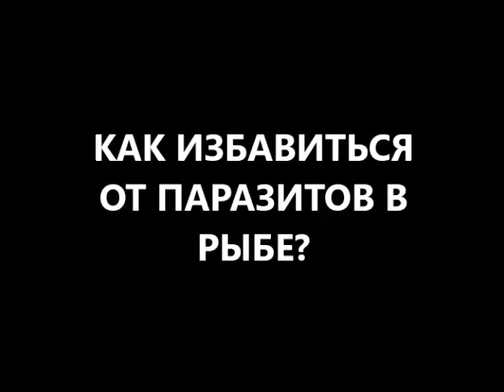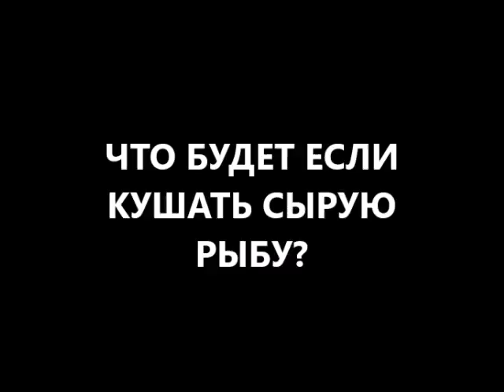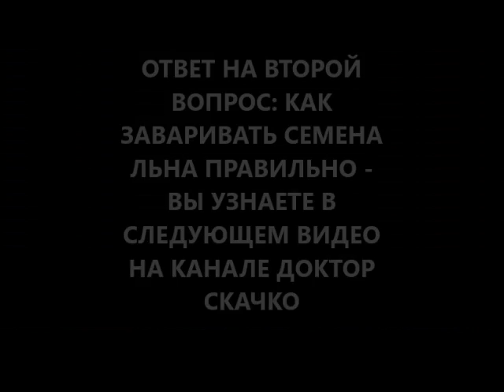что будет если есть сырую рыбу? как избавиться от паразитов в рыбе? Полезные советы диетолога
что будет если есть сырую рыбу? как избавиться от паразитов в рыбе? Полезные советы диетолога Скачко Бориса (Украина, Киев).
что будет если есть сырую рыбу или что будет если съесть сырую рыбу? иными словами что будет если кушать сырую рыбу? живая рыба как и сырая рыба может содержать возбудителей глистных и паразитарных инвазий. иными словами, если вы не знаете что будет если есть живую рыбу, то вам со временем может понадобиться информация как избавиться от паразитов в рыбе? иными словами как удалить глистов и паразитов натуральными препаратами в домашних условиях?
чтобы удаление глистов и паразитов для вас не стало реальностью, нужно больше знать что будет если кушать сырую рыбу? а также:
как приготовить рыбу правильно?
 как жарить рыбу правильно?
как чистить рыбу правильно?
и как почистить рыбу правильно?
а также на канале есть видео: что будет если кушать яйца каждый день?
что будет если кушать сырую рыбу?
что будет если заменить все напитки водой?
и другую информацию что стоит делать чтобы ваше время истекло позже. и как правильно лечиться вылечиться чтобы жить без болезней.
на канале есть другие интересные видео:
что будет если заменить все напитки водой и пить только воду?
что будет если пить только воду?
что будет если пить много воды каждый день?
что будет если пить воду каждый день: свободную, связанную, частично связанную?
что будет если есть по 3 яйца каждый день?
что будет с сосудами если кушать по 3 яйца каждый день?
что будет если не есть мясо, рыбу, птицу?
что будет если не есть красное мясо?
что будет если не успеть укрепить иммунитет осенью?
что будет если приготовить семена льна для похудения и очищения кишечника неправильно?
что будет если пить много воды каждый день не очень правильно?
что будет если не есть 30 дней и более правильно?
что будет если хрустеть шеей или щелкать шеей?
что будет если хрустеть пальцами рук и ли ног?
что будет если пить пиво каждый день у мужчины?
что будет если есть сырую рыбу?
больше информации что будет если есть сырую рыбу или что будет если съесть живую рыбу? пишите комментарии, вопросы, отзывы в форум под видео что будет если кушать сырую рыбу регулярно и как избавиться от паразитов в рыбе? и получите полезные советы диетолога Скачко Бориса (Украина, Киев) как приготовить рыбу правильно чтобы избавиться от глистов и паразитов в домашних условиях натуральными средствами.

иными словами что будет если есть сырую рыбу вы знаете? как избавиться от глистов паразитов в рыбе вам известно? в этом видео есть полезные советы диетолога Скачко Бориса (Украина, Киев) как приготовить рыбу правильно.
что будет если кушать сырую рыбу? иными словами что будет если есть сырую рыбу или что будет если съесть сырую рыбу? живая рыба как и сырая рыба может содержать возбудителей глистных и паразитарных инвазий. таких как описторхоз (кошачья двуустка) или тениоз (лентец широкий). иными словами, если вы не знаете что будет если есть живую рыбу, то вам со временем может понадобиться информация как избавиться от глистов и паразитов в рыбе? иными словами как удалить глистов и паразитов в домашних условиях натуральными препаратами?
чтобы удаление глистов как и удаление паразитов для вас не стало реальностью, нужно больше знать что будет если кушать сырую рыбу? а также:
а затем:
или как жарить рыбу правильно?
а также на канале есть видео:
что будет если кушать яйца каждый день?
что будет с сосудами если кушать по 2-3 яйца каждый день?
что будет если кушать по три яйца каждый день
и другую информацию на тему что стоит делать чтобы ваше время истекло позже. и как правильно лечиться вылечиться чтобы жить без болезней
больше информации что будет если кушать сырую рыбу или что будет если есть живую рыбу? пишите комментарии, вопросы, отзывы в форум под видео как избавиться от глистов и паразитов в рыбе? и получите полезные советы диетолога Скачко Бориса (Украина, Киев) как приготовить рыбу правильно чтобы избавиться от глистов и паразитов в домашних условиях натуральными средствами.